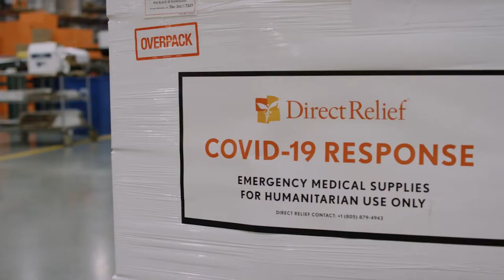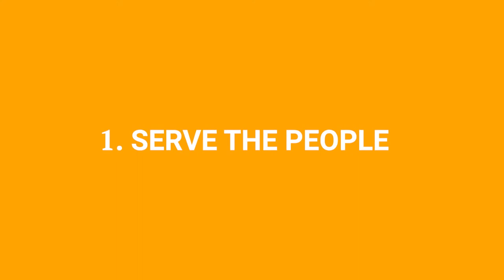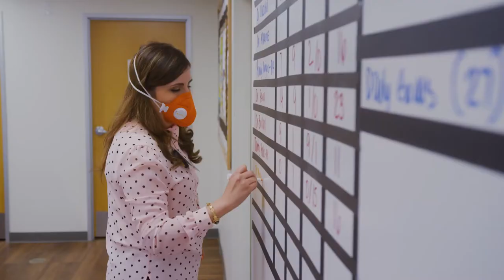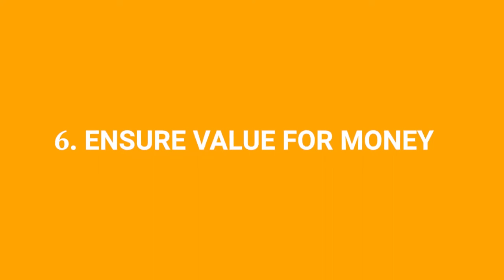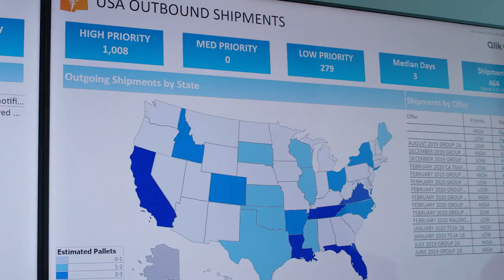What Guides Direct Relief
Serve People: Improve the health of people living in high-need areas by strengthening fragile health systems and increasing access to quality health care.

Lift from the Bottom, Pull from the Top: Focus on serving the most medically underserved communities in the U.S. and abroad, working with the world’s leading companies, greatest thinkers, and best institutions.

Build Upon What Exists: Identity, qualify, and support existing healthcare providers over the long term and serve as a catalyst for other resources.

Remove Barriers: Create transparent, reliable, and cost-effective channels to enable medically underserved communities to access to essential medical resources (particularly medicines, supplies, and equipment).

Play to Strengths. Partner for Other Needs: Engage in activities that address a compelling need and align with our core competencies and areas of excellence. Ally with an expanded network of strategic partners who are working on related causes and complementary interventions in order to leverage resources.

Ensure Value for Money: Generate efficiencies, leverage resources, and maximize health improvement for people with every dollar spent. Maintain modest fundraising and administrative expenses.

Be a Good Partner and Advocate: Give credit where due, listen carefully, and respect those served and those contributing resources.

Respond Fast While Looking Ahead: In emergencies, support the immediate needs of survivors by working with local partners best situated to assess, respond, and prepare for long-term recovery.

Aim high: Combine the best of business, technology, and public policy approaches for the benefit of people in need.

Cinematography: JNorth Productions
Additional Footage Courtesy of Bimarian Films

0:00 Introduction
0:46 The Guiding Principles
2:01 SERVE THE PEOPLE
2:18 LIFT FROM THE BOTTOM PULL FROM THE TOP
2:48 BUILD UPON WHAT EXISTS
3:12 REMOVE BARRIERS
3:38 PLAY TO STRENGTHS
4:00 ENSURE VALUE FOR MONEY
4:16 BE A GOOD PARTNER & ADVOCATE
4:33 RESPOND FAST WHILE LOOKING AHEAD
4:52 DO NOT DISCRIMINATE
5:13 AIM HIGH